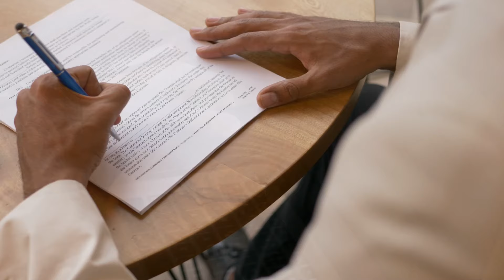ORAÇÃO FORTE DE GUERRA ESPIRITUAL DE ALTO NÍVEL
Prepare-se para uma oração poderosa de guerra espiritual que vai elevar sua batalha espiritual a outro nível! Nesta oração de alto nível, vamos clamar com fé e autoridade contra todas as forças do mal, quebrando maldições, derrubando fortalezas espirituais e afastando todo tipo de opressão. Se você está enfrentando lutas intensas em sua vida espiritual, esta oração vai equipar você com a força necessária para vencer.

Deus nos deu o poder para vencer o inimigo e destruir todas as suas armadilhas. Através desta oração, você vai experimentar o poder do Espírito Santo agindo em sua vida, trazendo libertação, proteção, e vitória em todas as áreas. Coloque sua armadura espiritual e prepare-se para esta batalha com confiança de que Deus é o seu guerreiro. Compartilhe esta oração com todos que precisam de reforço espiritual em suas batalhas diárias.